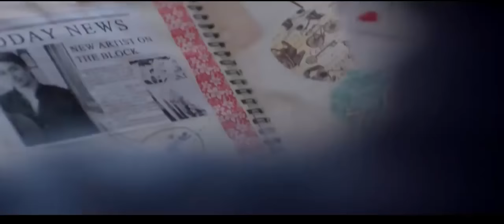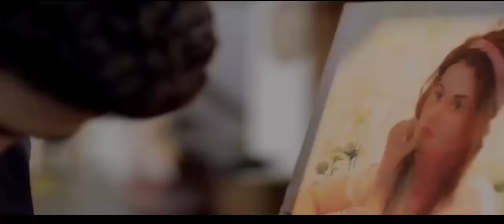Tum Ho Toh Lagta Hai - Amaal Mallik Feat. Shaan - Taapsee Pannu, Saqib Saleem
Tum Ho Toh Lagta Hai Lyrics
Tum ho toh lagta hai main hoon
Na ho toh lagta hai kyun hoon
Tum ho toh udta hai mann ye
Na ho toh thehra sa hai kyun

Ho sake toh rehna tum saath mere
Ho bure ya achhe halaat mere
Zindagi bhar rehna tum saath mere

Saath mere.. o..
Saath mere.. saath mere..

Taare saare bechaare neend se haare
Magar humko aur tumko sona hai kyun
Kahin bhi tum na jaao
Yahin pe hi ruk jaao
Tumhe jaane ki jaldi itni hai kyun

Ho sake toh jagna tum saath mere
Bin tere na kat’te din raat mere

Saath mere.. o..
Saath mere haa.. saath mere..

Apne dil mein bana ke dhadkan mujhko
Tumhe rakhna hi hoga, darte ho kyun
Paagalpan ki hadein todo na aake
Na jaane tumne khudko roka hai kyun

Main zameen hoon, tum ho akaash mere
Aur thoda aao na paas mere

Singer: Shaan
Lyrics: Rashmi Virag
Music Director: Amaal Mallik
Music Label: T-Series
Video Directed by: Aleya Sen
Release Date: 14 June 2016